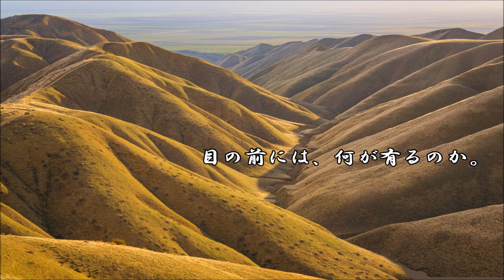ショートサーキット出張版読み上げ動画6870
他人がどう思おうと、執着する方が強い、そう言う面は実際は。
求めない方が、必要な時に弱い、しかし。正義それは、何処に。

素材著作
風景